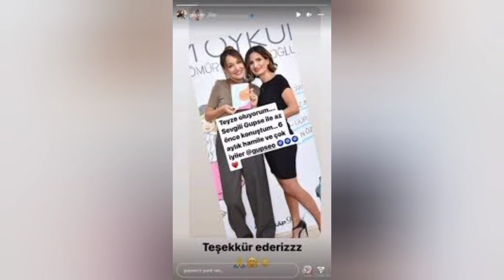Gupse Ozay ciftler tek basina Tatile Gidemez Mi? Baris arduc | Turkish Celebrities | YMS Creation